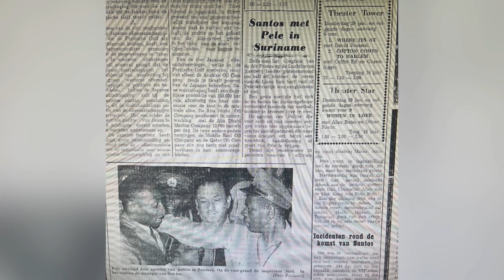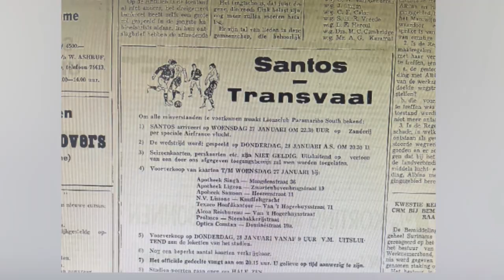ATV Sports over de Braziliaanse voetbal legende, PELÉ